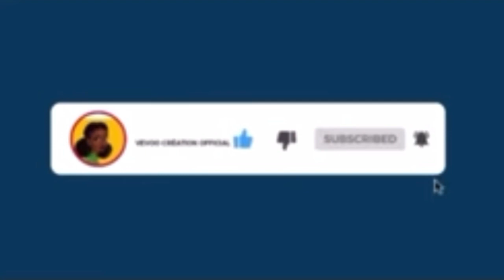COMMENT FAIRE SON HUILE ORANGE 🍊 POUR LA PEAU ET LES CHEVEUX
Salut les toutes belles 🥰

Application utilisée pour le montage de cette vidéo @InShotApp